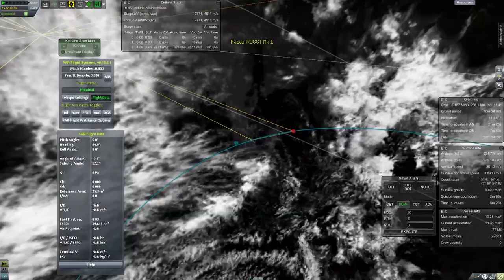KSP - Space is Hard (Vacuum) - Episode 5 - Flame-Broiled Satellite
In which I milk my 1963-level rocket technology for all it's worth, and attempt to set up the beginnings of a communications network.  Also, I try to get some science.

THE LOWDOWN:
-Realistic-sized bodies (Kerbin = Earth, Mun = Moon, Jool = Jupiter etc.)
-Realistic textures (Kerbin actually LOOKS like Earth, etc.)
-Realistic-scaled distances (Kerbin ~150 million km from Sun; Mun ~380,000 km from Kerbin, etc.)
-Realistic aerodynamics (even a rocket generates lift, at Mach 3)
-Realistic atmospheric re-entries (also known as "burning up" and also BONUS death by excessive g-forces)
-Realistic rocket engines/fuel (stock KSP engines/fuel are quite watered down... seriously I think the LiquidFuel is cut with water)
-Realistic communication (need a radio link to Mission Control to transmit science & control unmanned probes)
-Realistic (or at least, existant) life support needs (Kerbals now really DO need snacks for their interplanetary voyages)
-Basically lots and lots of added realism.

A NOTE ON MODS:
Many of the "parts pack mods" have been pared down a little bit, in order to make my install work.
-Almost all fuel tanks are removed, as I use StretchyTanks
-Many of B9's wing segments are removed, as they are memory-intensive even with Active Texture Management
-A few other things in which I saw no use for my purposes.
Your game WILL NOT WORK with all of these mods installed without some DIY fat-trimming.

MODS USED (in alphabetical order):
-Active Texture Management (texture compression; "allowing KSP to run with all this crap")
-AIES Aerospace [with helper RSS configs for comms parts] (parts pack)
-Advanced Jet Engines (realistic jet-engine performance)
-B9 Aerospace (parts pack)
-blackheart's texture pack for StretchyTanks
-CrossFeedEnabler (utility plugin)
-Custom Biomes (mainly for Earth-accurate biomes; also adds biomes to other bodies)
-Deadly Re-Entry Continued (atmospheric entry heat/g-force realism)
-Distant Object Enhancement (realistic long-distance planet visibility & more)
-Editor Extensions (assembly utilities)
-Engine Ignitor (engine ignition realism, restrictions & mechanics)
-Engine Thrust Control (plugin; dependency of other mods)
-Enhanced Nav Ball (added directional nodes & orientation assistance)
-Environmental Visual Enhancements (installed; city lights inactive)
-Exsurgent Engineering (plugin; adds custom part functionalities)
-FASA (parts pack)
-Ferram Aerospace Research (realistic aerodynamics)
-Firespitter (Parts pack)
-HotRockets (engine exhaust effects)
-Infernal Robotics (servo-controllable parts, etc.)
-Kerbal Alarm Clock (multi-flight timekeeping & more)
-Kerbal Attachment System (in-flight construction & more)
-Procedural Fairings (tweakable payload aero fairings)
-Kerbal Joint Reinforcement (auxiliary power to the structural integrity field)
-Kethane (extractable resource; fuel & power generation; associated parts)
-KineTech Animation (part animations & deployments)
-KSP Interstellar (added resources; near-future & theoretical technologies)
-KW Rocketry (parts pack)
-MechJeb 2 (autopilot; build assistance; flight information)
-NavyFish Docking Alignment Indicator (indicates what you're going to knock off of your space station)
-NovaPunch 2 (parts pack)
-PlanetFactory [tweaked to work with Real Solar System] (non-stock planets/moons)
-Procedural Dynamics (customizable wings & more)
-RCS Build Aid (build assistance)
-Reaching for the Stars Pack (Engine & other configurations)
-RealChute (realistic parachute mechanics)
-RealFuels (total revamp of fuel dynamics and diversification of fuels/oxidizers)
-Realism Overhaul (reconfiguration of many parts)
-Realistic Progression Lite (tech tree & science collection tweaks)
-Real Solar System [with addon PlanetFactory configurations] (total re-scale of sun/planets/moons/atmospheres)
-RemoteTech 2 (communication & unmanned control realism)
-Squad Texture Reduction ("debloat") Pack
-StretchySRB (parts pack)
-TAC Life Support (manned mission life support resources & parts)
-Taverio's Pizza and Aerospace (parts pack)
-Texture Replacer (enables custom planet textures & more)
-Toolbar (a bar to hold my tools)
-TreeLoader (enables custom tech trees)
-Vanguard Technologies (EVA parachutes, 'ejector seats' & more)